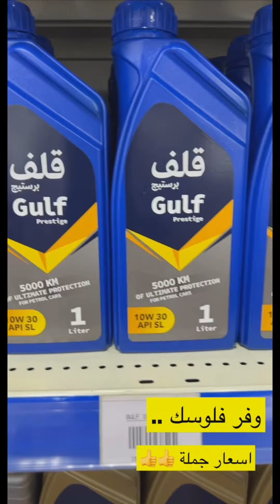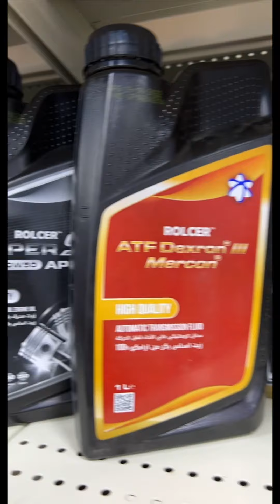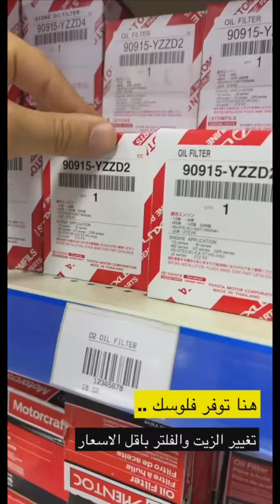أنوار الطريق 🚘 تغير الزيت بسعر الجملة 🔥🔥